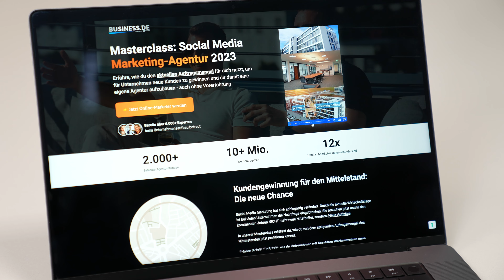Als Marketer für Immobilienmakler 250.000 Euro Monatsumsatz (Interview mit Hans Schneider)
In diesem spannenden Video spricht Stephan Baulig mit unserem Kunden Hans Schneider, über seine ersten Schritte in jungen Jahren bis hin zu seinem aktuellen Erfolg als Performance Marketer für Immobilienmakler.

Die Lernplattform für hochpreisige Coaching-Programme. Jetzt unverbindlichen Demo-Call buchen